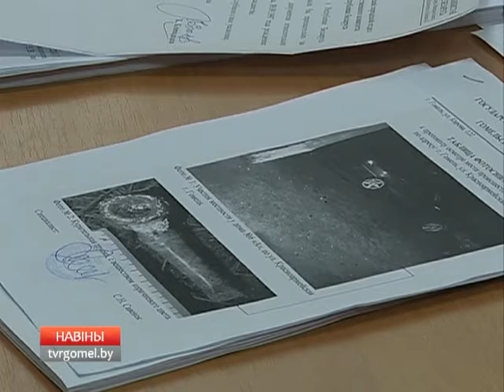Женщины в мужских профессиях